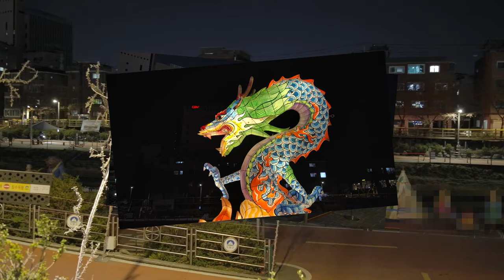주말 Spring Flower Festival 2024 Cherry Blossom : 도봉구 벚꽃 축제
-동화 속 주인공들을 주제로 한 등(燈) 전시
-야간 점등(~22:00 ~2024/03/31)
BGM

1.